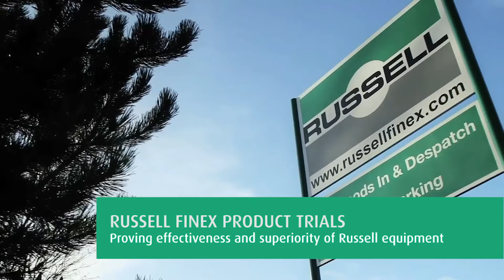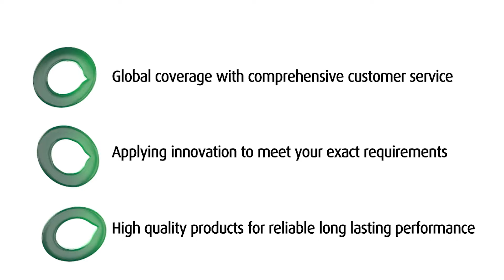Round vibratory plastic separator – dedusting PET plastics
PET plastic is the world’s most widely recycled plastic, and separation equipment is used to remove contamination. The Finex Separator™ is a revolutionary vibratory separator, designed for accurate grading, scalping and sizing, of wet or dry materials. With an added cascade system, the PET plastic is fed into the upper screen and discharged or screened again, allowing for the plastics to be sieved on a larger area, which improves the quality and consistency of the final product.